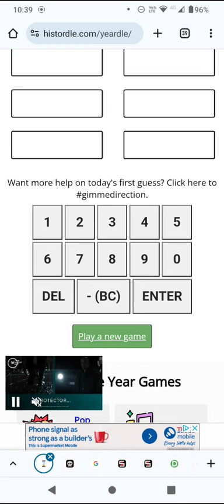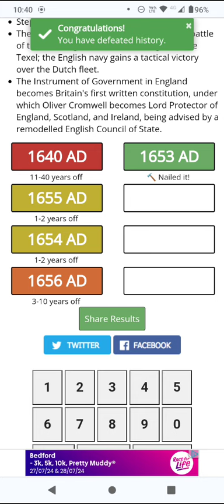Guess the Year! (Yeardle puzzle for 20 July 24)